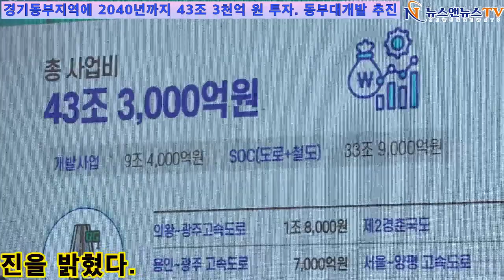경기동부지역에 2040년까지 43조 3천억 원 투자. 동부대개발 추진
[양해용 기자]=경기도가 2040년까지 34조 원 규모의 민관 협력·투자로 경기동부지역에 18개 도로와 13개 철도를 건설하며 규제 완화를 통한 지역경제 성장과 균형발전을 추진하겠다는 청사진을 밝혔다.